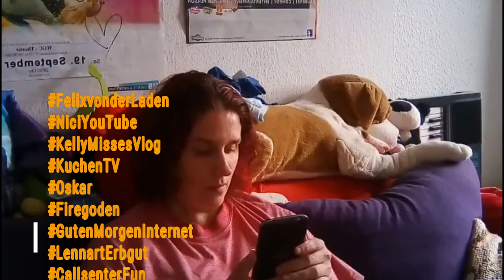Wie geht es hier weiter? / Andere YouTuber (Werbung) Vlog 06 I Rebby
Bitte keine Briefe an die Packstation nur Päckchen/Pakete.
Für Briefe bitte eine Nachricht an mich.
Adresse für Post:
Rebekka Grube
33748257
Packstation 104
38114 Braunschweig